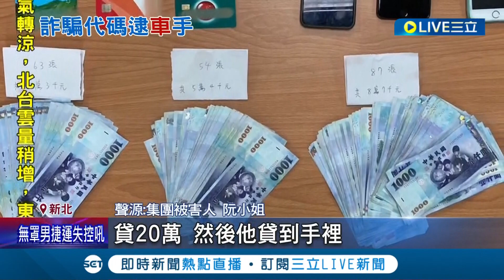真的是在當"車手"! 詐騙集團取"名車代號"躲避警方 車手領錢露陷遭逮誆來觀光 警方狠打臉: 附近只有銀行│記者 王翊軒 王彥婷│【社會大小事】20230228│三立新聞台